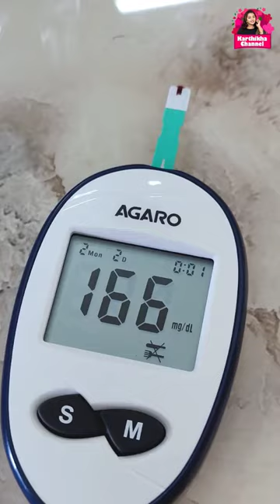Mini Vlog 58 - குழந்தையாவே இருந்திருக்கலாம் Pantry Organization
Mini Vlog 58 - குழந்தையாவே இருந்திருக்கலாம்